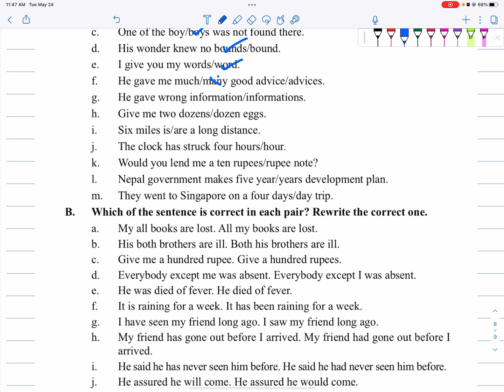Class 12 | Unit 15 | English | New Course | Grammar | Nepal Online School